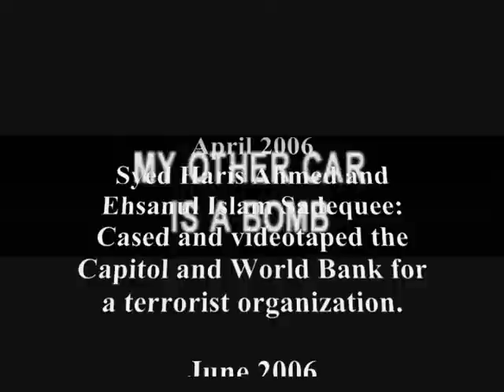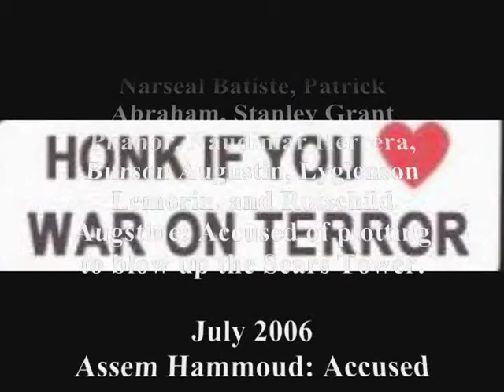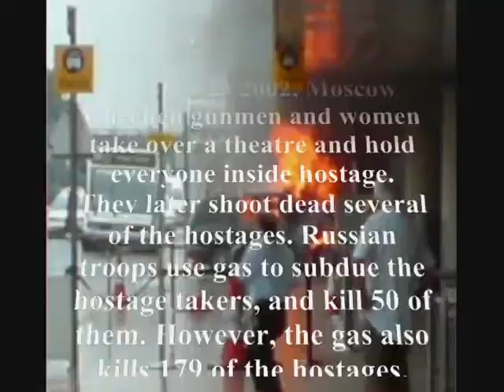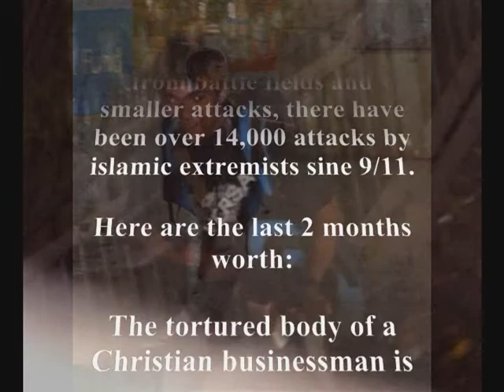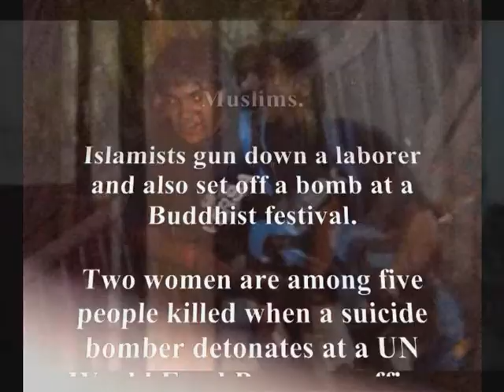Lounge Lizard Jihadists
Michael Moore, John Edwards, Mahmoud Ahmadinejad and Adam Gadhan join forces once again in a climatic showdown of lyrical spoken word prowess. Mediated by myself and with the assistance of some random jihadist from the moving picture collection on ww.archiveorg .